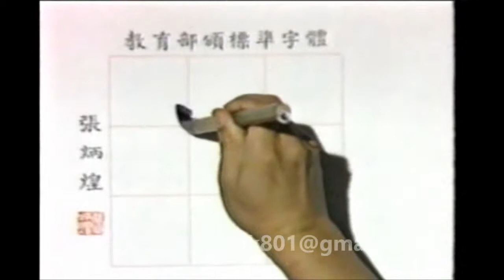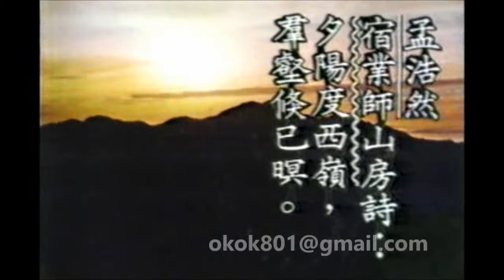☆經典的每日一字☆李豔秋「倏」